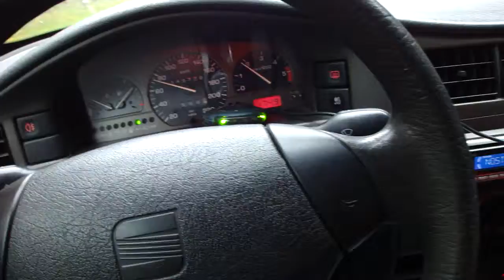RN4 HD Roadmovies Brouillard au Col du Bonhomme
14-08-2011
Notez la perte de la reception radio dès le passage du col.
Notice that radio is badly received once the pass is passed.